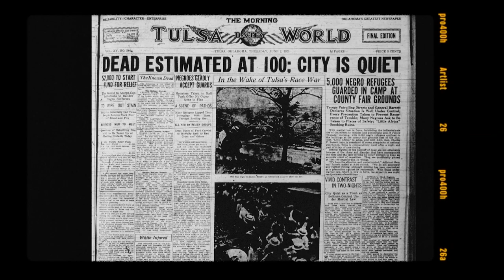Oklahoma City Thunder and Chicago Bulls Black History Classroom Exchange Program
The Chicago Race Riot of 1919 & the 1921 Tulsa Race Massacre - Two events often left out of American History curriculum.

We've teamed up with the Chicago Bulls to create a virtual program for two high schools in both Chicago and Tulsa to learn about these events.